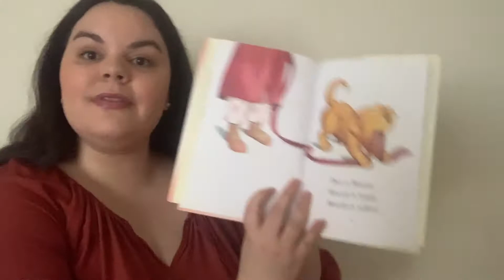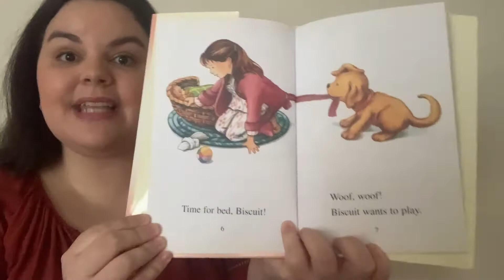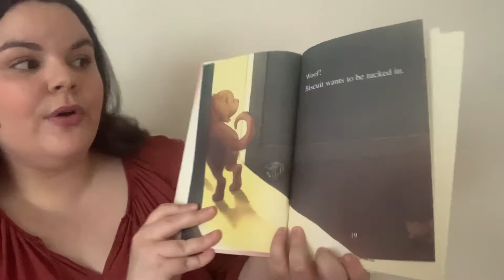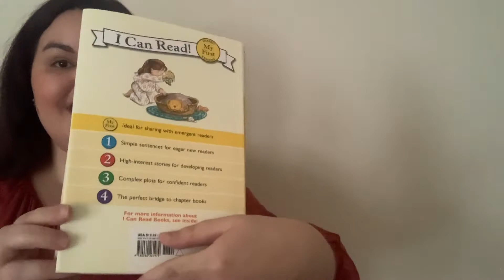Algonquin's Page & Stage: Biscuit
Teaching Artist Nicole Clark reads the classic children's title Biscuit and lets a virtual workshop.